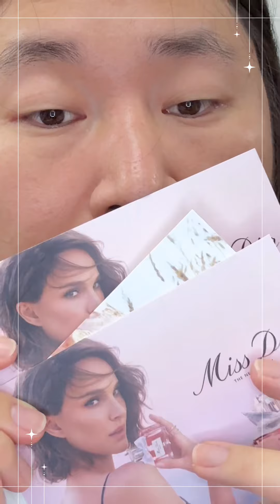디올 로지 글로우 2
디올 로지 글로우
061 포피 코랄
063 핑크 라일락